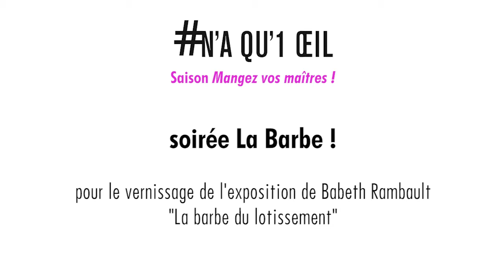Lassie @ naqu1oeil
LASSIE : Video/Live Two Women Show
Dans le cadre de la soirée "La barbe !" à N'A QU'1 ŒIL le samedi 19 octobre 2013.